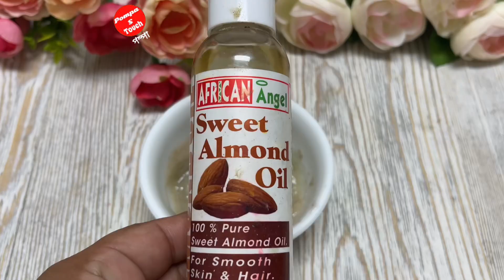ফুটন্ত গরম ভাতের মধ্যে ১টি কলার খোসা দিন দিন আর দেখুন কি হয়!